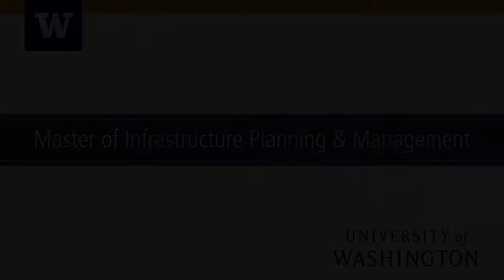UW Master of Infrastructure Planning & Management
The University of Washington Master of Infrastructure Planning & Management online program gives you the knowledge required to sustain and ensure resiliency of major infrastructure against both man-made and natural disasters. Hear the program director and alumni talk about the innovative curriculum, career opportunities and the convenient online format.

Video Transcript:

[Phil]
So, infrastructure's all around us, and it basically falls into various sectors, you know, whether it's energy, food, water, transportation, communications and so on. These are parts of our society that help make it run.

[Barbara]
I mean, we've set up our country in nice silos, and that's done us well for a couple of centuries.  This helped us build our industrial prosperity, but now as we interconnect everything, those boundaries are being belied, and so we need to be looking at infrastructure in a different way. We need to look at it as systems, and systems of systems, and they need to be managed in this way.

[Phil]
We started off with an introduction to critical infrastructure protection and strategic planning and things of that nature. So you develop that baseline of knowledge. And then from that, because it is a master's program, you're focused in on specific sectors.

[Barbara]
Students very early on are encouraged to consider specializing in one or more of these infrastructures so that by the time they get to their second year when they start to decide which of these infrastructures they want to study, they'll have a pretty good idea of their priorities.

[Ginger]
People come from all over the place for this degree because they want to study transportation specifically, or they're in the utilities industry, they want to understand water systems.

[Barbara]
Well, we decided that this was a professional degree that somebody would be inclined to take after they'd had some working experience and they realize that they want to gain particular knowledge in infrastructure. It's something that they would do in their off hours, so we've arranged the program to be entirely online.

[Phil]
So, I mean, we've had students that would be in Afghanistan at a forward operating base. You'd have someone who could be in Germany.

[Ginger]
For people who are working, or at a distance in some far-flung place, can't come to Seattle, it's a terrific opportunity.

[Phil]
One of the key attractions of this program to me was just the high caliber quality of the faculty here.

[Barbara]
So we draw faculty from across the University of Washington who are specialists in their particular area, and they come into the program.

[Ginger]
I felt I was working with some of the most seasoned staff that I could imagine. These were people who had years of practical as well as academic experience. Their depth and breadth was amazing. I think they were at the same time, very accessible.

[Barbara]
We've seen people go onto some very interesting career opportunities. When employers look at the degree content and look at what people know, there are interesting opportunities that open up for folks.

[Phil]
In fact, when I was hired as the director of intelligence for Microsoft global security, the individual that hired me specifically hired me because of my MIPM background and that I was a graduate of this program.

[Ginger]
I'm a fan of this program. It opened up opportunities professionally that I would not have otherwise had available to me.

[Phil]
I would absolutely recommend the MIPM to anybody interested in dealing with some of the challenges that our 21st century society has to face.